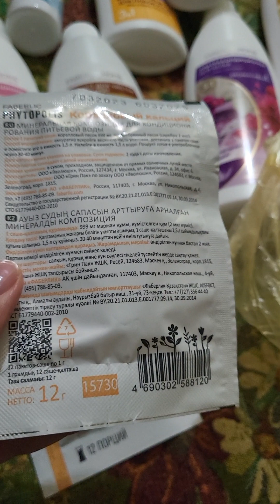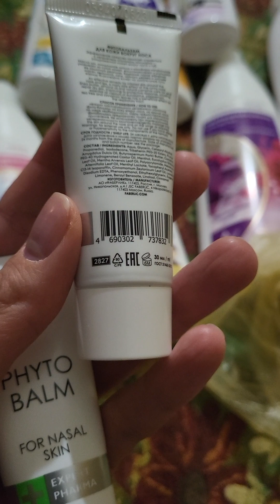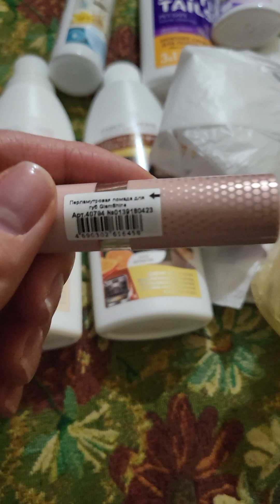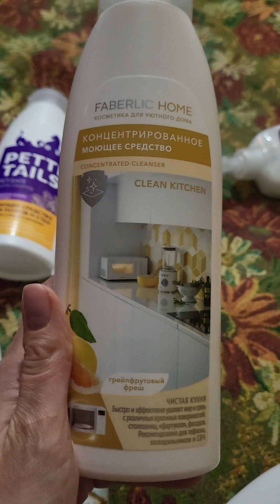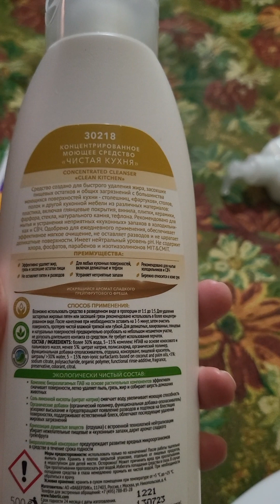Видеообзор заказа по каталогу 15/23: мыло для кухни, кондиционер для белья, освежитель воздуха